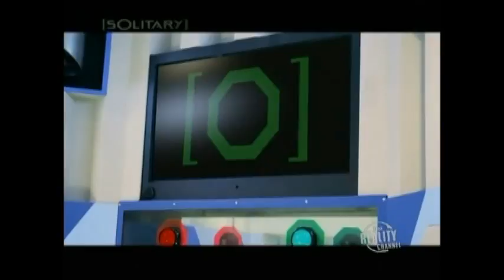Solitary 1.0 2.0 3.0 4.0 - Tribute to Red Button Limits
This is all the times that VAL pushed a guest to the red button.

Solitary Red Button Analysis:

-80 Total quits (however 6v1.0 wouldn't push red button after quitting the Solitary Barffet)

-Solitary 2.0 had most quits with 25. 3.0 had 20, 4.0 had 19, and 1.0 had 16.

-8v2.0 and 3v4.0 are tied for the most individual quits with 5 in a season and they both won.

-Pod 3 had the most total quits across all seasons with 14.  Pod 5 was second with 13.  And Pod 8 had 10.

-Pod 1 had the lowest number of total quits across all seasons with 5 (Mostly because Pod 1 doesn't make it very far.)